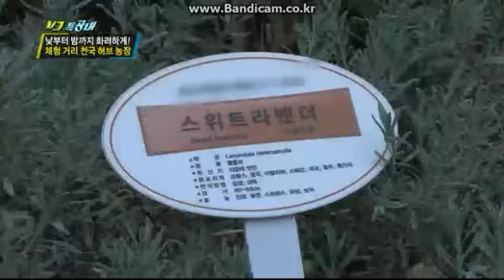VJ특공대 / 허브아일랜드 / 불빛동화축제 (낮)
낮에는 알록달록 향긋한 허브 세상이~
밤에는 오색찬란 눈부신 불빛 세상이~